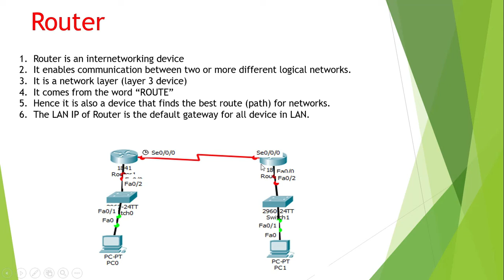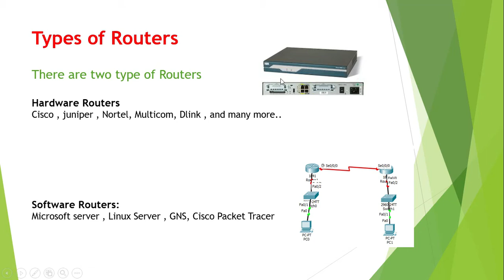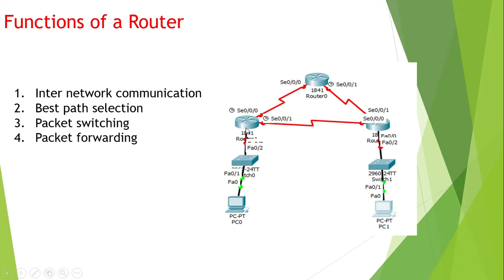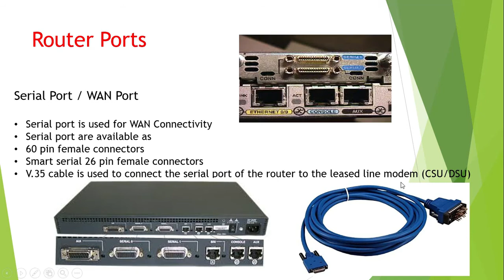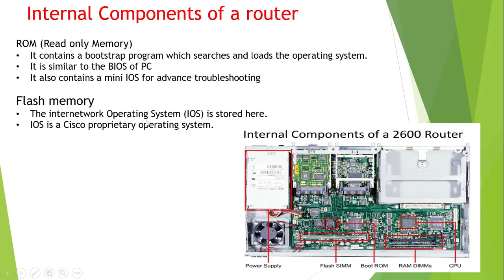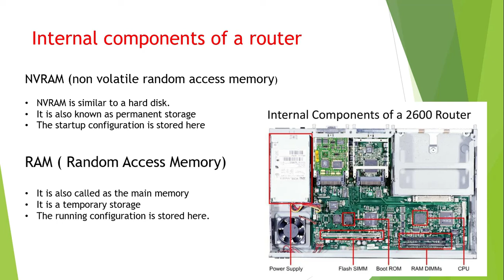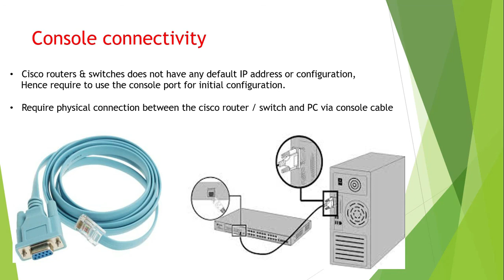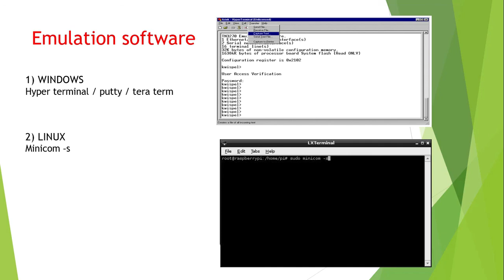Introduction of Cisco Router & router Types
Cisco Hardware and Software Routers